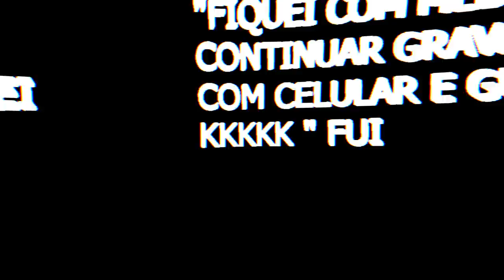DERRUBEI MEU IPHONE 12 PRO NO RIO DOS PEIXES !! * e gravou tudo fiquei desesperado *